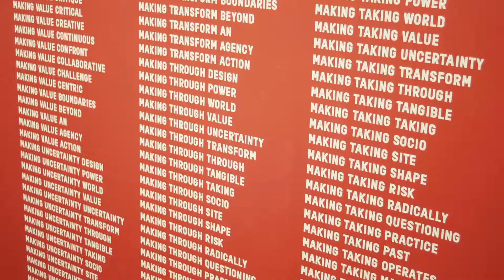Teaser - Everything Happens So Much | London Design Festival 2018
Here's a teaser of Everything Happens So Much - London College of Communication's exhibition and events series as part of London Design Festival 2018.